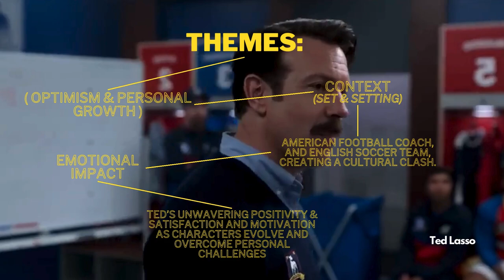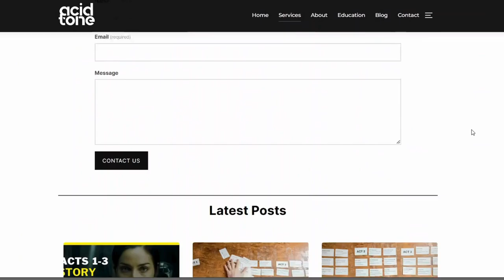Beginners guide to Theme and Emotional Impact theme screenwriting #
In this episode, we explore how themes can amplify the emotional impact of your story. Through examples from *Ted Lasso* and *Shrinking*, we demonstrate how themes deepen the emotional resonance of a narrative.

📘 Want to dive deeper into storytelling? Our upcoming ebook will provide all the tools you need to create emotionally powerful stories.

Need help crafting a compelling narrative? Our creative consulting services offer personalized guidance in screenwriting and story development.